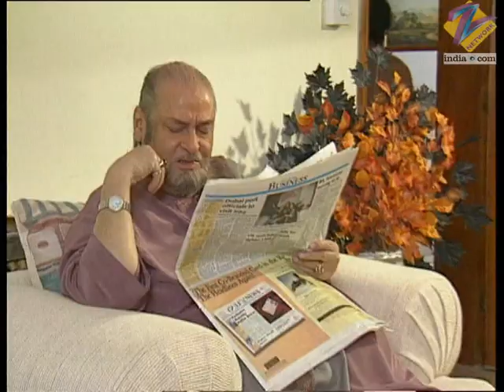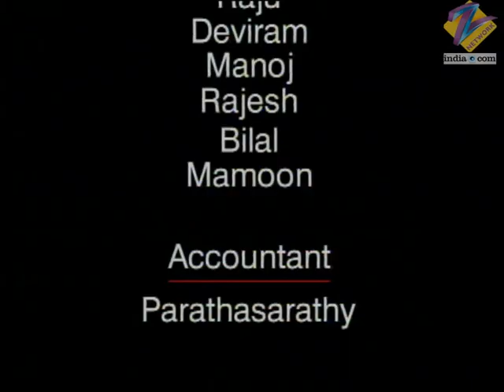Chattaan | Ep.4 | Vishal को आई याद Arti की | Full Episode | ZEE TV